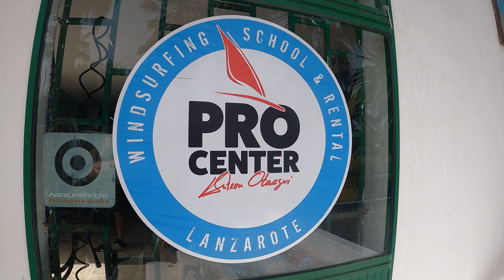Windsurf Lanzarote, surfing in paradise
Windsurfing in Lazarote in April 2022. What an amazing experience. This is a teaser, full movies will follow shortly.

Plus you don't miss a video as we try to upload new surf adventures each week.